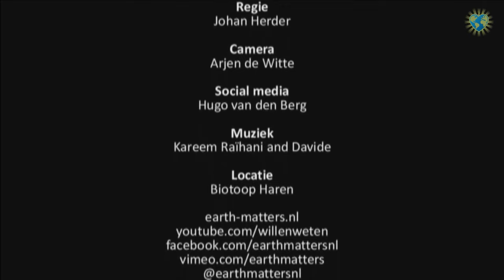Kleuren voor kosmisch bewustzijn | Kyra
(Earth Matters) "Er liggen belangrijke missies en gevoelens in deze tekeningen opgeslagen die vanuit een multi-dimensionale, zeer geavanceerde achtergrond, afkomstig uit het creatieveld, tot stand zijn gekomen. Iets groots wil zich manifesteren." Dat zegt Martijn van staveren over de tekeningen die Kyra, een van de kijkers van de Crowd Power uitzendingen, heeft gemaakt en ons toestuurde.

Bij de bespreking van deze tekening gaat hij verder: "Wat ik zie is dat er vormen in liggen die activatievelden zijn van bewustzijnsvelden. Elk bewustzijnsveld wordt gecodeerd met glyphs en codes. Bovenin deze tekening ligt de broncode van het 28e bewustzijnsveld. Ze heeft het heel mooi getekend vanuit de hypofyse, dus dat is een activatie vanuit onze pijnappelklier waar invoegingen lopen en het 28e bewustzijnsveld zich wil laten zien. In vergelijking met de film de Matrix zijn er achter de schermen grote positieve krachten die door de scheuren van de kunstmaitge intelligentie, via ons gevoelsbewustzijn tot ons spreken en initiaties geven om iets te tekenen, schilderen of knutselen zodat er hier, in deze realiteit, iets kan worden gebouwd vanuit je handen. Dat kan niet vanuit de computer, alleen door vlees en bloed. Dat het uit de cellen komt van je fysieke lichaam, waar de codes naar voren komen die iedereen activeert en initieert. Dus we denken dat we een gezicht zien met een hanger, dat is er ook, maar het is veel meer dan dat. Het is net als met bepaalde graancirkels waar enorme bekrachtigende energievelden in liggen. Activerende krachten."

Kyra heeft ons naar aanleiding van deze bespreking geschreven en bood aan om de tekeningen ter beschikking te stellen van het lezerspubliek van Earth Matters. Enerzijds om het “grootse” dat zich uiteindelijk in ons allemaal wil uitdrukken, ruimte te geven om zich te manifesteren, anderzijds om het werk van Earth Matters en Martijn van Staveren financieel te ondersteunen.

We zijn enorm blij met deze multi-dimensionale gift en stellen het graag ter beschikking van een ieder die de oorspronkelijke menselijke vermogens weer aan wil boren, het besef van eenheid wil stimuleren en daarmee ook stichting Earth Matters en Martijn van Staveren te ondersteunen.

Dit is een uitsneden van de video (Crowd Power 2) waarin Martijn over de tekening spreekt.

In deze link staat het stuk dat Kyra zelf heeft geschreven over haar werk, haar intentie en een handleiding bij de tekeningen.

Als laatste vind je de links naar Orongo waar je de tekeningen kunt kopen. De originelen zijn € 50,- per stuk, een uitgeprinte kopie op A3 is € 10,- (beide excl. verzendkosten) en een digitaal bestand wat je op A3 uit kunt printen is € 5,-.